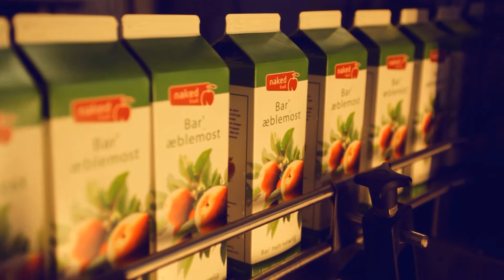Naked Fruit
Reklame for Naked Fruit.